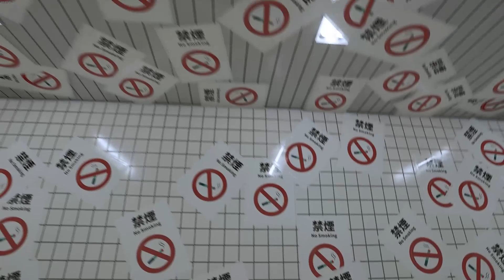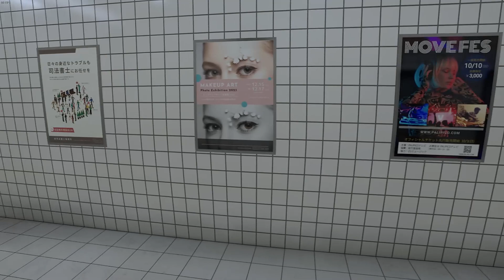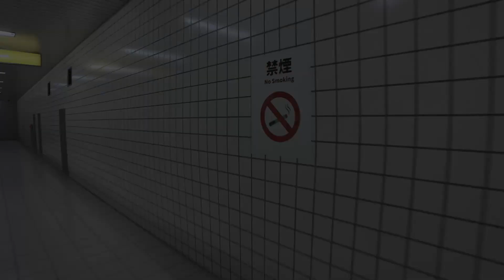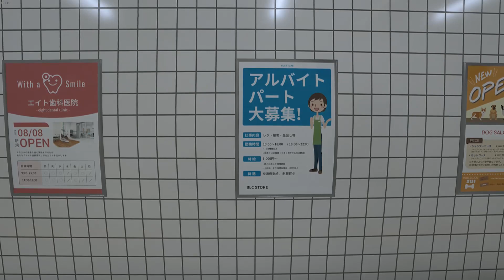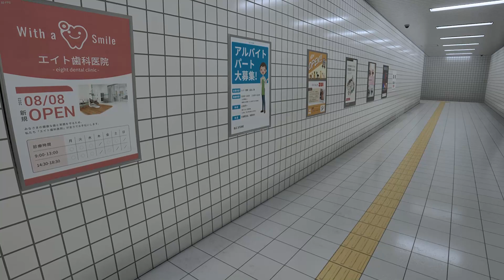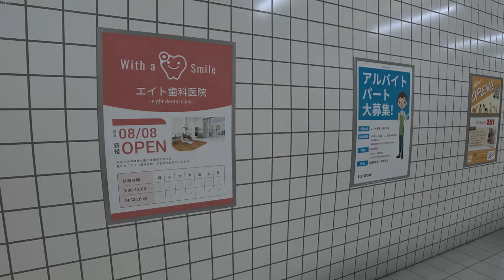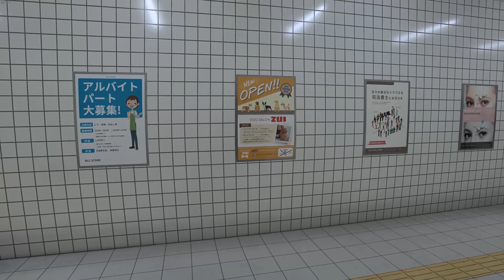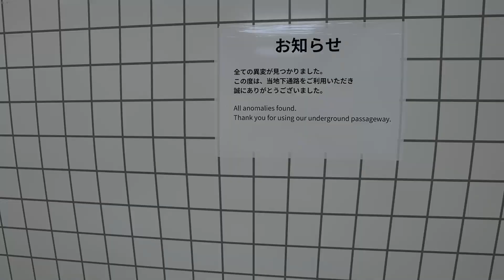[The Exit 8] - I'm on walkservation duty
ORD: 12/24/2023
Creepy, quiet, oddly relaxing... Until someone starts staring at you...
I never bothered to read the Steam page description, I just bought it.